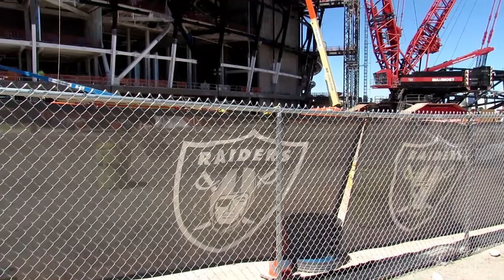Las Vegas Raiders Stadium Construction Update 04 18 2019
Las Vegas Raiders Stadium construction update taken on Thursday, April 18, 2019.  The 3rd roof truss was lifted into place this morning at about 5:00 AM.  It is the first one on the east side of the stadium.  I was told by an Ironworker that they refer to these trusses as a Canopy.